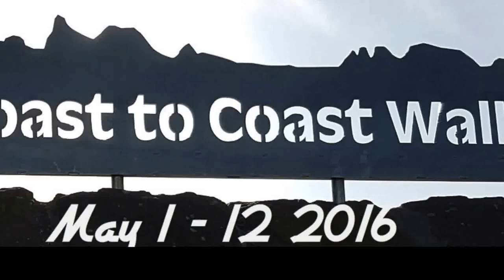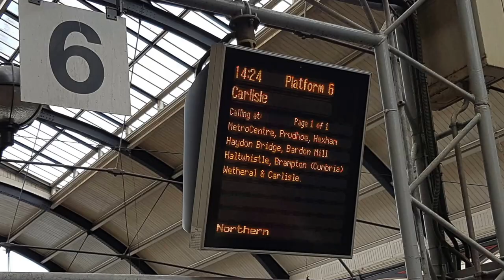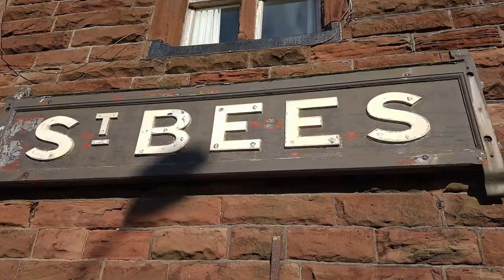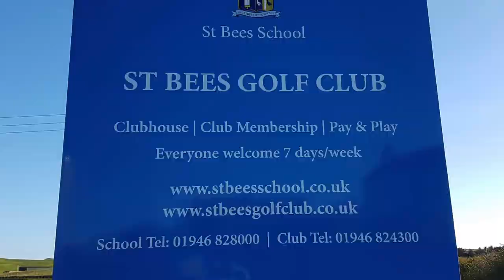Coast to Coast Day 0 Travel to St Bees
The day before our Wainwright Coast to Coast walk started with a train journey to St Bees in Cumbria